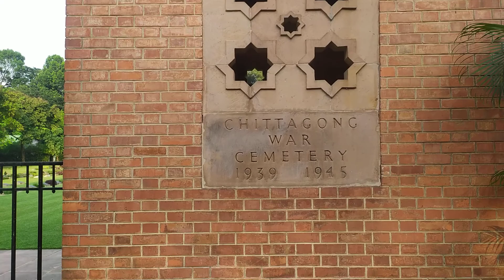Chittagong War Cemetery today